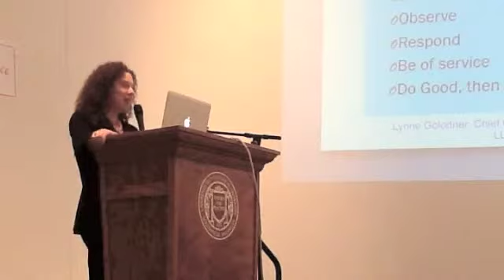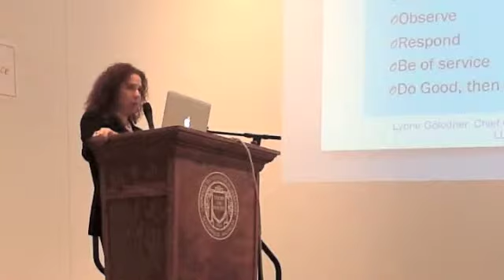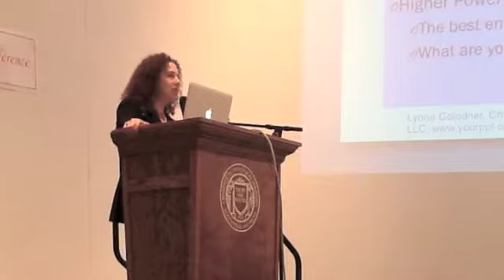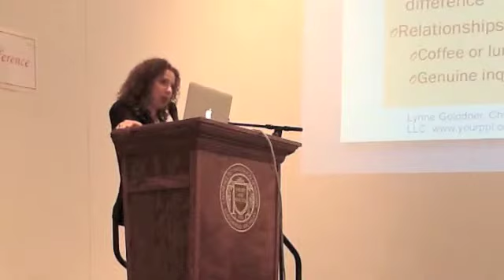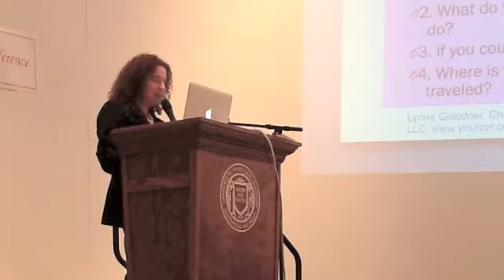Lynne Golodner at the 2012 Women Entrepreneurs Conference